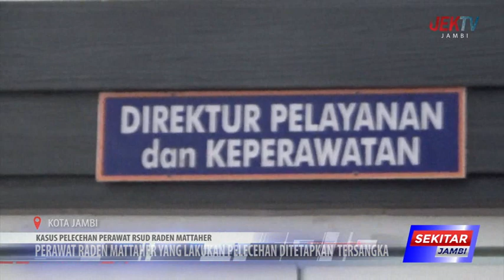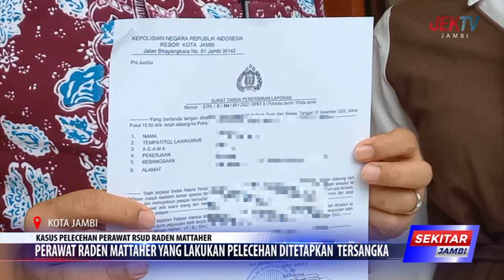PERAWAT RADEN MATTAHER YANG LAKUKAN PELECEHAN DITETAPKAN TERSANGKA